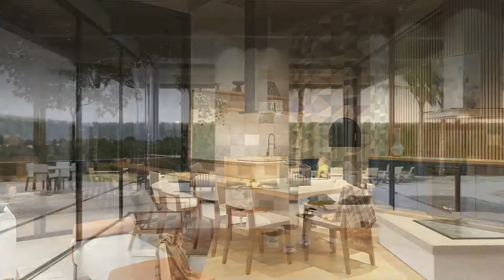Condomínio Sapezal Indaiatuba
ATN imóveis apresenta